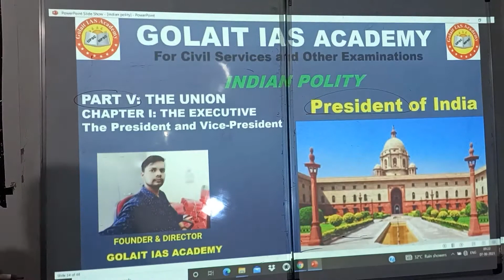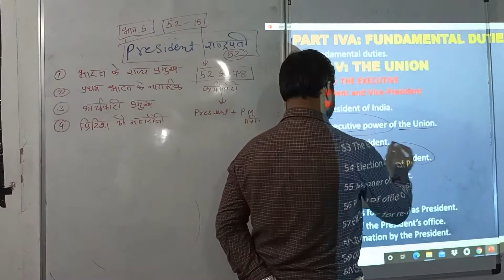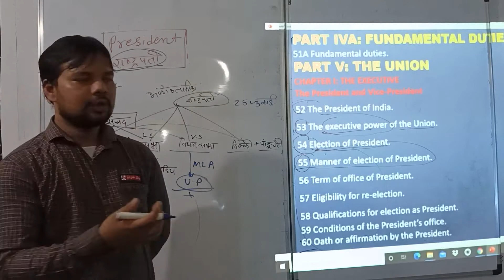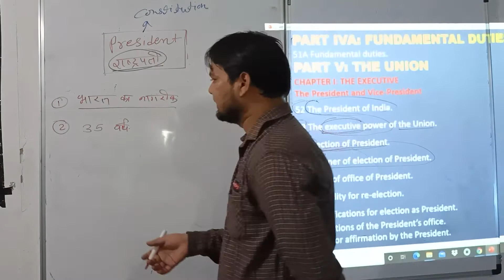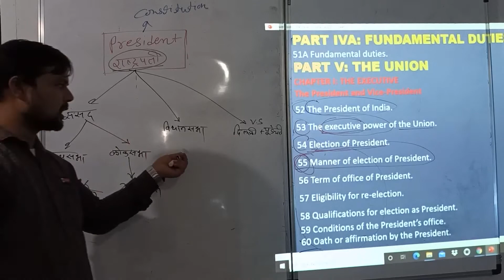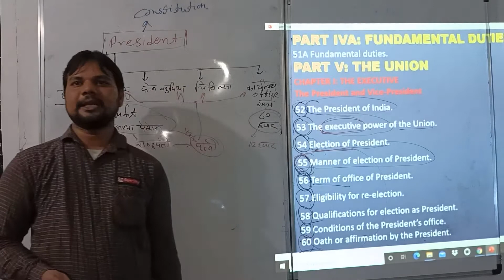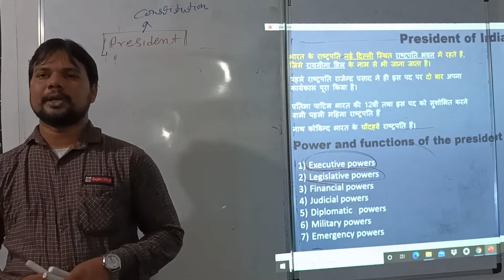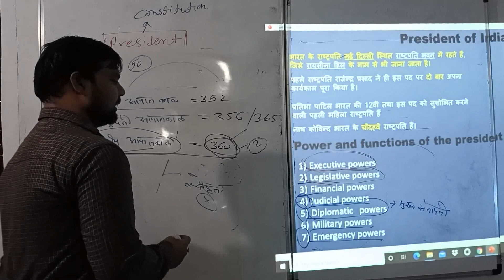President of India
President | राष्ट्रपति | Class 11 | Article 52 - 61 |Polity by Nikesh sir